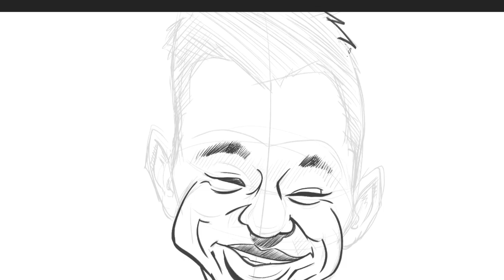How To Draw Jeremy Lin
Even though 'Linsanity' occurred 10 years ago, it will still be one of my favorite sports stories ever. A brand new documentary on HBO dives back into the Jeremy Lin story with the highlights you loved watching coupled with interviews from Jeremy Lin and other Asian Americans. They discuss stereotypes and racism in their interviews in a way that only other Asian Americans can fully empathize with. For them, seeing Jeremy Lin do the impossible was ground breaking and leaps and bounds forward with their public perception. The discuss their continued struggle in the wake of the pandemic, but the story of Jeremy Lin is still a source of hope and strength. Check it out!